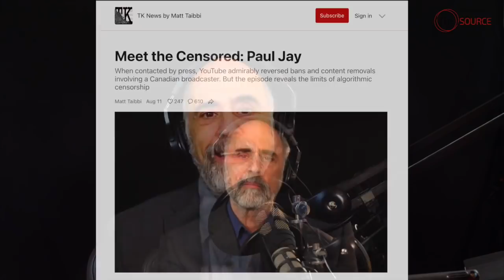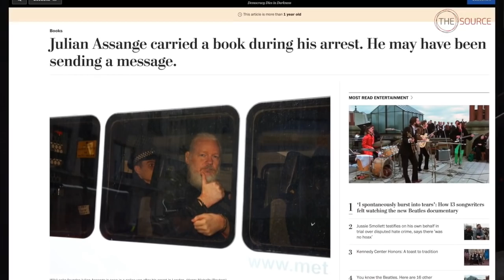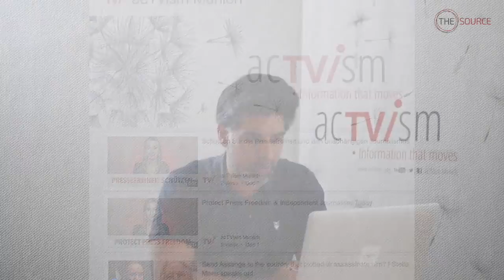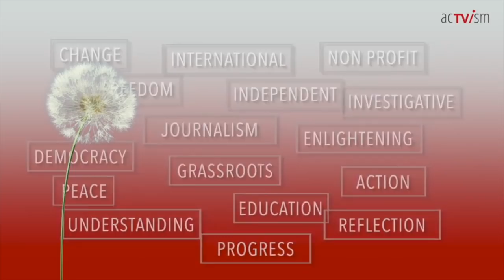YouTube Censorship & the Threat of Nuclear War With Paul Jay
In this episode of The Source, Zain Raza talks with filmmaker and journalist Paul Jay about YouTube censorship and the threat of nuclear war. In addition, we talk about the growing threat of war with China and why militarization is on the rise around the world. - we can't do this without you.

00:00 - Introduction
00:28 - What is theAnalysis.news
02:17 -YouTube censorship
12:08 - Tensions between Taiwan and China
17:32 - No First-Strike Declaration
19:55 - Profit-Making and Nuclear Weapons
24:31 - Conclusion